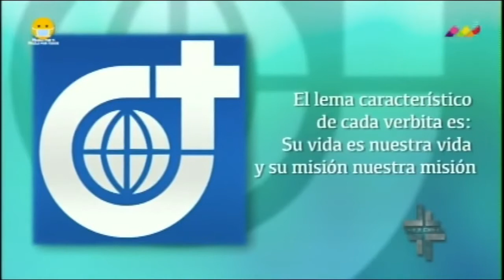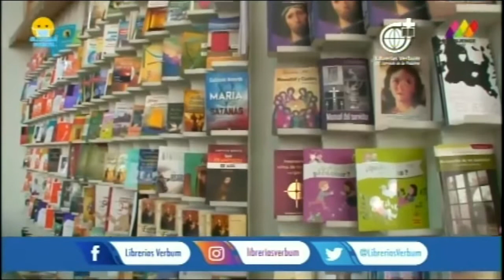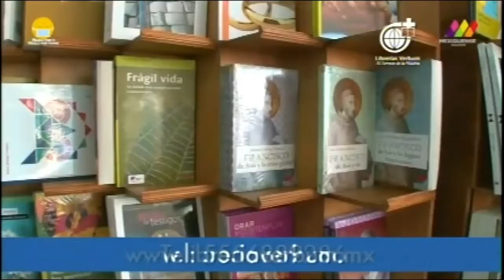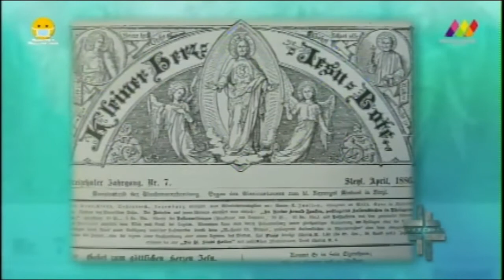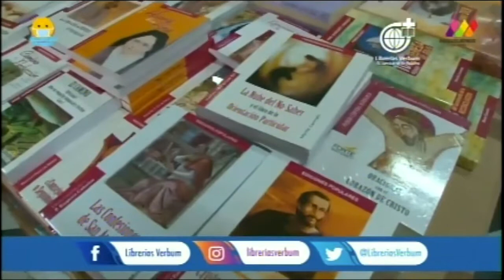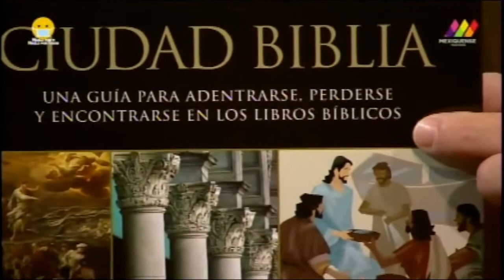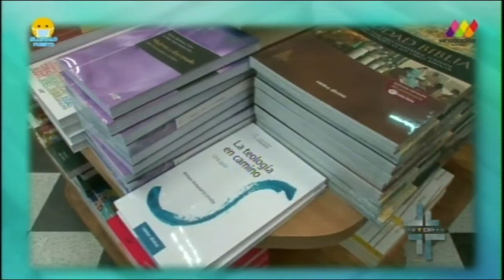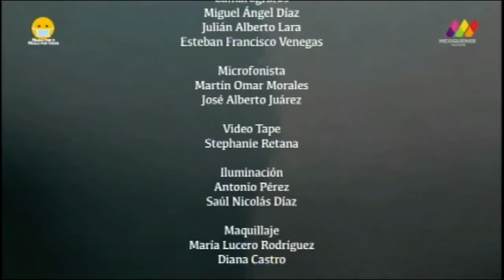San Arnoldo Janssen y la Sociedad del Verbo Divino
Programa "Ver y Creer" del Domingo 2 de Agosto de 2020 con Roberto O'Farrill se transmite por TV Mexiquense. En él hablamos acerca de San Arnoldo Janssen y la Sociedad del Verbo Divino.